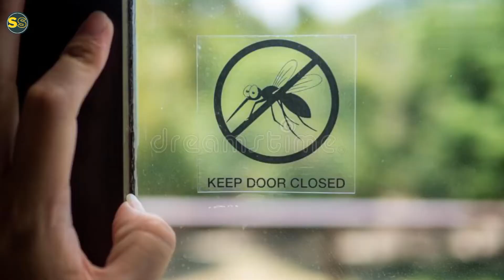Good knight success story | History of Good knight repellent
ABOUT VIDEO:-

Today's video based on story of  Good Knight Repellent.  It is the brand of godrej Group .

Thank you for spending your valuable time with us .